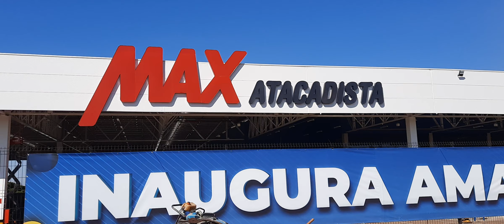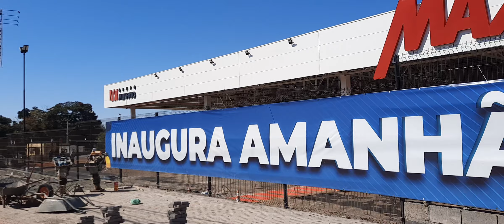MAX ATACADISTA MUFFATO ROLÂNDIA INAUGURA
MAX ATACADISTA MUFFATO ROLÂNDIA INAUGURA AMANHÃ By FARINA .